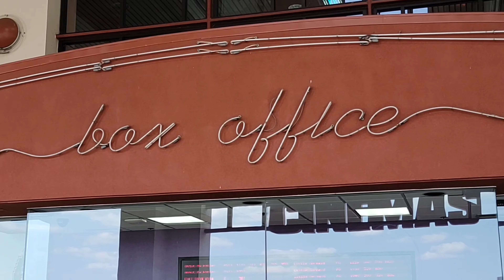GREAT FLICK!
I had a three-hour wait so I thought why not catch a movie... When in Rome right?